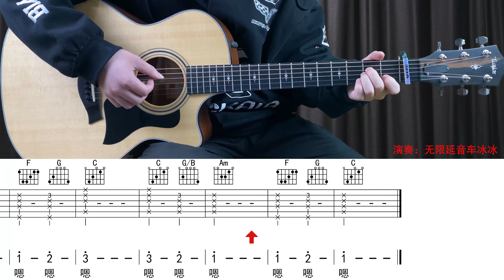【附谱】推开世界的门 - 杨乃文 吉他弹唱示范，动态吉他谱，无限延音编配。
微信公众号/抖音：无限延音